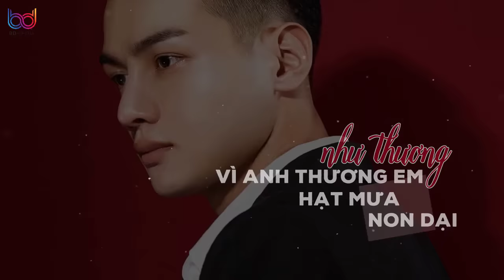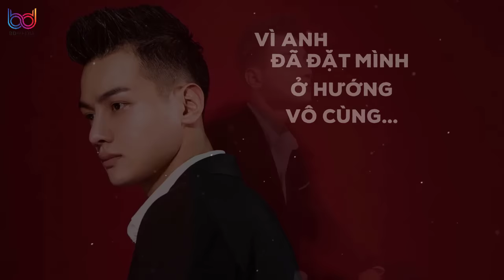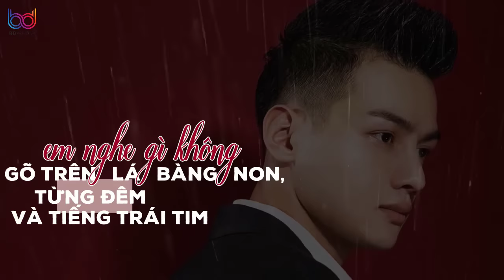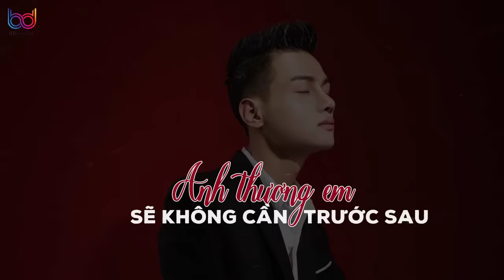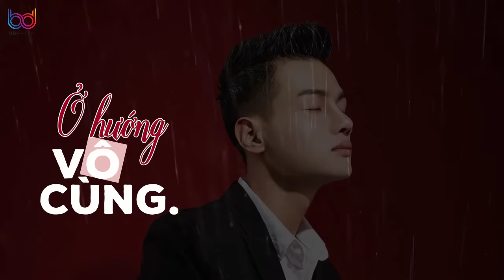VÔ CÙNG ( Vì Anh Thương Em ) - Phan Duy Anh [ MV Audio Lyric ]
Composer : Võ Hoài Phúc - Thơ: Huỳnh Tuấn Anh